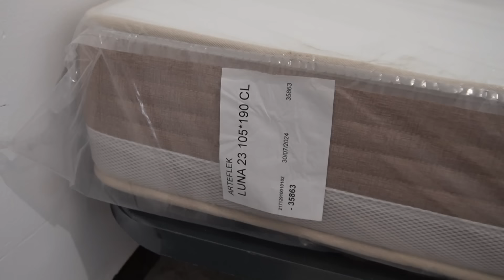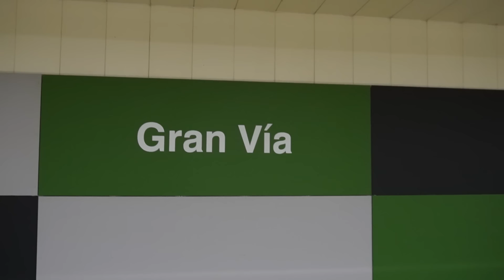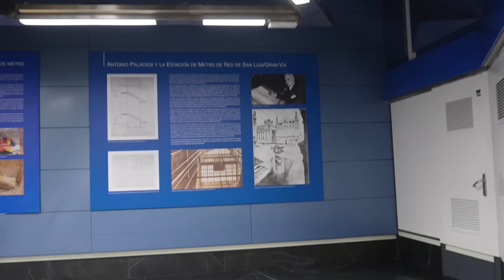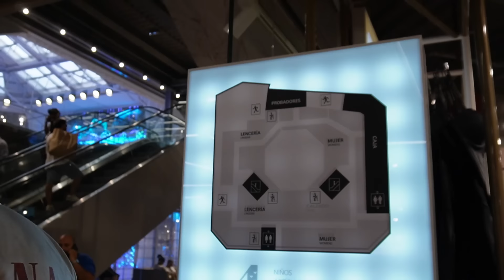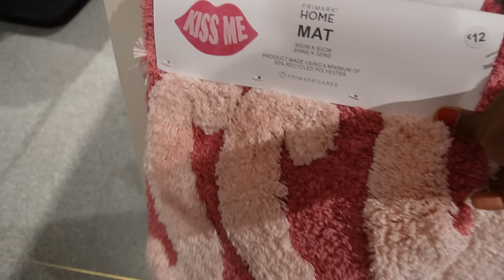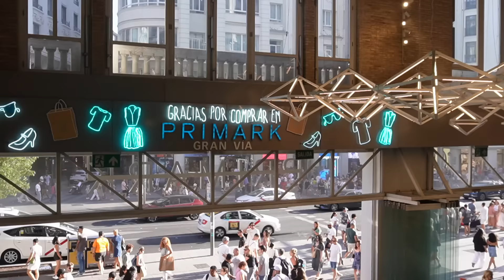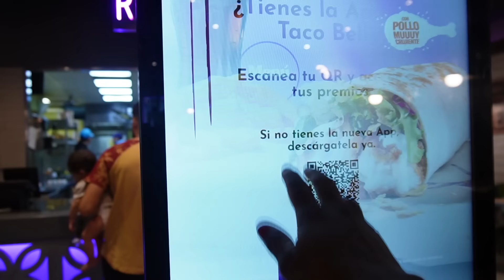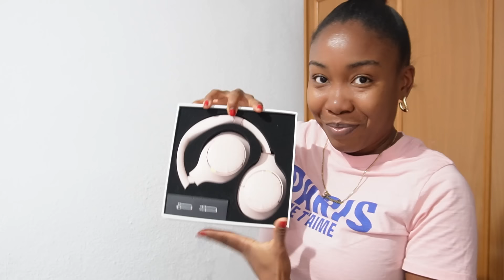NO FUE UN ÉXITO🥺 LES ENSEÑO LA HABITACIÓN🛏️ BUSCANDO SÁBANAS NUEVAS🛒 NUEVOS AURICULARES 🎧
beverlin.herrera.3